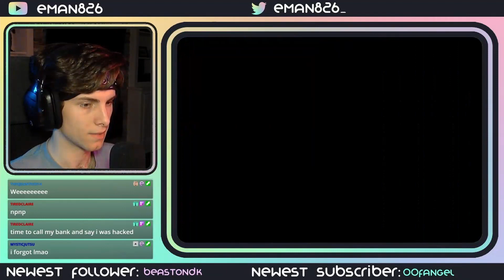Is the Dire Hit Underrated? (Pokémon Theta Emerald Renev Nuzlocke)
So on Twitch I started playing a nuzlocke of pokemon emerald mod called Pokemon Theta Emerald Renev. It's basically like Pokemon Emerald but with many more Pokemon from the newer games. In this video we challenged the third gym! Come watch my progress and even pick a Pokémon name at my Twitch!